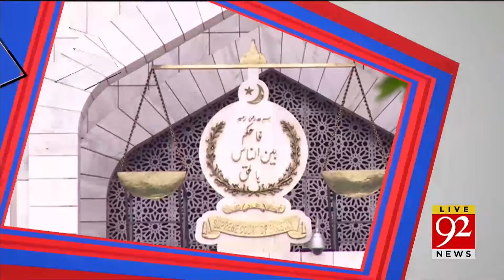Huge Hike in Petrol Prices ? | IMF Big Demand | 1 PM Headlines | 92NewsHD